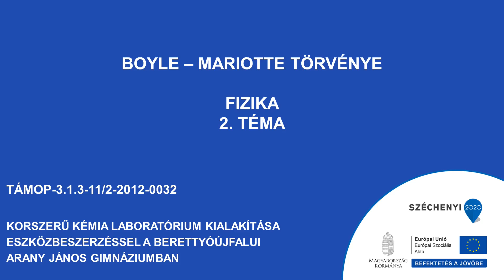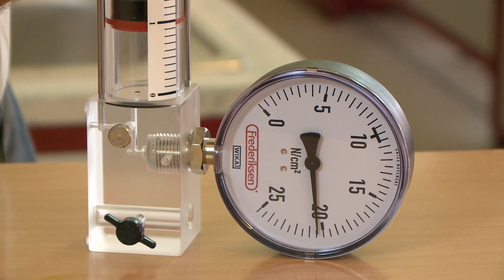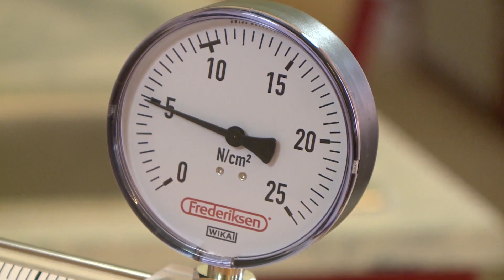Boyle - Mariotte törvénye